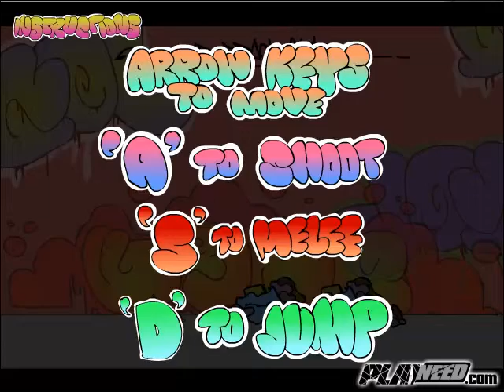Thug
Game description:
Shoot all the bad guys that are coming from different directions straight from the start. Keep shooting and pick up some guns.